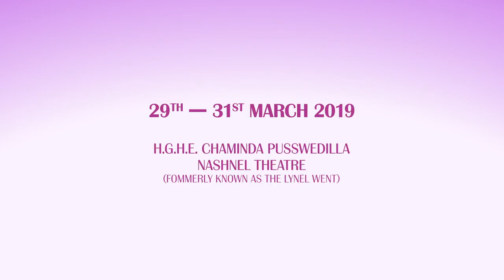Arisikland! The Musical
Our latest production is based in a fictitious country we know only too well! Get ready to step into the world of Arsikland! The Musical

All original content was written by Feroze Kamardeen.